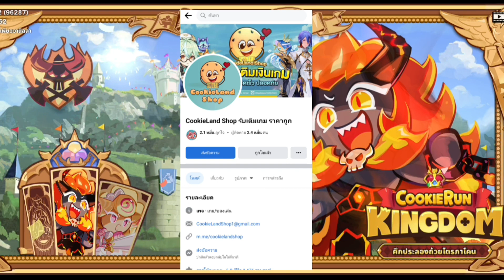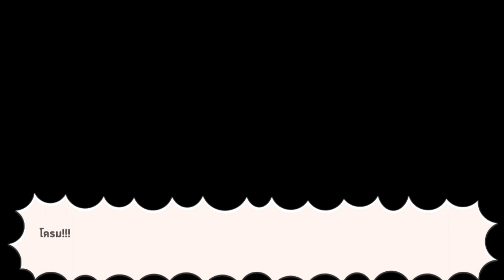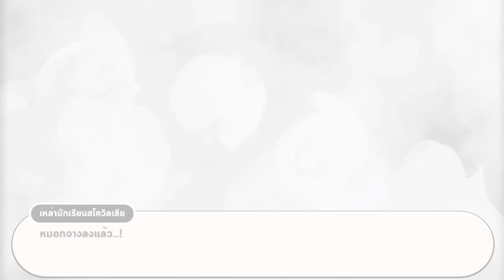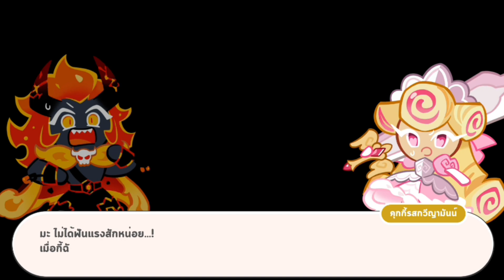Cookie Run Kingdom เนื้อเรื่อง มุ่งคว้าชัยถ้วยไตรภาโคน ตอนที่ 1 พากย์ไทย